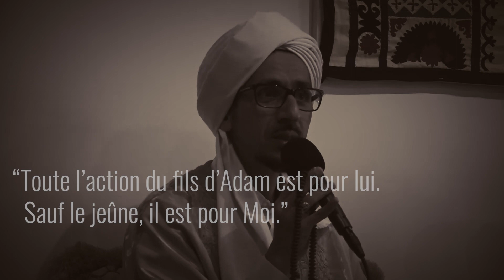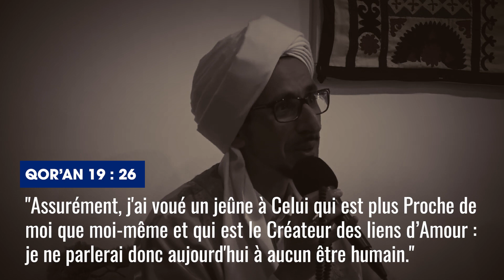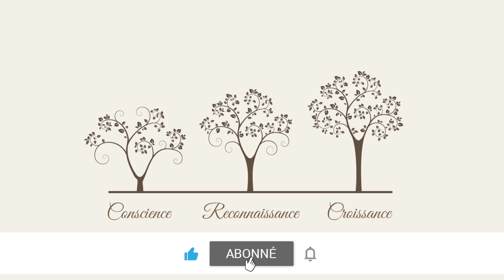RAMADAN - Lumière #29 : L'EXPERIENCE DE RAMADAN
Le mot Ramadan vient du terme “ramda” en arabe qui sert à désigner la chaleur intense de l’heure de midi, ce moment où, dans certains pays, il suffit de laisser un œuf exposé à ce soleil pour le faire cuire, pour le transformer de l’intérieur.

Le jeûne du Ramadan vient effectuer ce même travail en nous : comme un Four Divin, il vient brûler notre immaturité et nos péchés de l’intérieur et nous permet de devenir plus forts, plus mûrs, plus matures.

Il faut donc voir le Ramadan comme un voyage, un cheminement spirituel qui nous fait partir d’un endroit pour nous amener dans une toute autre dimension en nous-mêmes.

🌒Quelle attitude adopter lors de ces dix derniers jours et nuits de ce mois béni ? Retrouvez nos conseils dans notre article “l’Attitude à adopter pour les dix dernières nuits du Ramadan” :

🌒Cette nuit qui vient est peut-être la Nuit du Pouvoir et de la Destinée… Préparez-vous avec notre article “Célébrez la Nuit du pouvoir et de la destinée” :